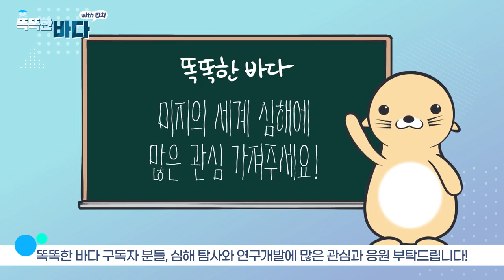심해생물 해수부 똑똑한바다 심해바다 심연 대왕오징어 코블린상어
[자막] 똑똑한 바다 빛도 들어오지 않는 깊은 바다의 주인공은?
(’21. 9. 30. / 해수부, 디지털소통팀)
심해는 보통 수심이 200m 이상 되는 곳으로 깊은 곳은 무려 2000m에서 6000m에 이른다고 하는데요.
일반적으로 태양빛이 희미하게나마 미칠 수 있는 수심은 150m이기 때문에 심해는 어두컴컴한 암흑 그 자체라고 할 수 있습니다.
빛이 없는 어두운 바다 속은 어떤 세상일까요? 심해는 너무 어두워 광합성이 필요한 해조류가 자라기 어렵고, 산소도 부족하기 때문에, 해양생물들이 살기 쉽지 않은 환경입니다.
하지만 심해에도 척박한 환경을 딛고 살아가는 크고 작은 해양생물들이 존재하는데요. 먼저 심해 오징어에 대해 알아볼까요? 생김새만 보면 너무 커서 좀 징그러운 느낌마저 드는 이 오징어는 바로 대왕 오징어입니다.
수심 600m에서 1500m에 사는 대왕 오징어는 이름에 걸맞게 크기는 최대 14m에 무게는 무려 150kg에서 280kg에 달할 정도로 거대한데요.
특히 눈이 농구공만 한 크기로 굉장히 큰데 대왕 오징어의 눈은 지구상 존재하는 동물들 중에서 가장 크다고 합니다.
이어서 만나 볼 심해 해양생물은~ 이름이 조금 무섭죠? 바로 흡혈 오징어입니다. 수심 600m에서 900m 사이에 서식하는 흡혈 오징어는 대왕 오징어와 달리 최대 길이 30cm 정도인데요.
흡혈이란 무서운 이름과 달리 해저로 가라앉은 죽은 플랑크톤을 먹으며 살아가는 착한(?) 오징어입니다.
그런데 어째서 뱀파이어나 드라큘라가 연상되는 흡혈 오징어라는 이름을 갖게 된 걸까요? 그건 흡혈 오징어의 생김새와 관련이 깊은데요. 몸을 뒤집었을 때 나타나는 가시 모양이 뱀파이어의 송곳니를 연상시킨다고 해서 ’지옥에서 온 뱀파이어‘라는 뜻의 학명이 붙여졌다고 합니다.
이번 심해 해양생물은 최대 길이가 8cm에서 11cm 정도 밖에 안 되는 작고 귀여운 사이즈의
3. 주머니귀 오징어입니다. 생김새가 약간 인형 느낌이 들기도 하죠? 실제로 주머니귀 오징어를 처음 발견한 미국 해양탐사연구소의 탐사선 노틸러스호 연구원들도 장난감이나 인형으로 생각하기도 했다고 합니다. 이름과 달리 주머니 모양의 귀가 있는 건 아니며, 머리와 몸통의 비율이 1대1 정도로 큰 머리가 특징인데요. 얼핏 보면 갑오징어랑 좀 비슷하게 생긴 것 같기도 하죠? 앞서 소개한 다른 심헤 오징어와 달리 주머니귀 오징어는 우리나라 동해에서도 서식하는데요. 그래서일까요. 우리나라에서는 주머니귀 오징어와 함께 시계추 오징어라는 또 다른 이름도 가지고 있어요.이어서 소개 해 드릴 심해 해양생물은 주머니귀 오징어와는 정반대인, 섬뜩한 외모의
4. 고블린 상어입니다. 긴 주둥이와 날카로운 이빨이 특징인 고블린 상어는 무서운 생김새 때문에 ’마귀 상어‘로 불리기도 하며 중생대 백악기 때부터 심해에서 살아온 덕분에살아있는 화석으로도 불립니다. 고블린 상어는 주둥이에 일종의 레이더 같은 로렌치니 기관이 발달되어 있어서 어두운 심해에서도 작은 물고기를 쉽게 사냥할 수 있다고 합니다.고블린 상어만큼 무서운 외모는 아니지만 못생긴 외모로 유명한
5. 블롭피쉬입니다. 뉴질랜드와 오스트레일리아 인근 심해에서 주로 발견되데, 블롭피쉬는 몸에 근육이 거의 없어서 그냥 물에 떠다니면서 생활한다고 합니다.저 강치가 소개하는 마지막 심해 해양생물은 저처럼 귀여운 생김새가 특징인
6. 덤보 문어입니다. 아기 코끼리 ’덤보‘를 닮아 덤보 문어라는 이름을 갖게 되었다고 하는데요.코끼리 귀처럼 펄럭이는 아가미와 동그란 눈을 보면 애니메이션의 덤보를 닮긴 닮았죠? 하지만 작고 귀여운 이름과 달리 덤보 문어는 최대 3m에서 4m까지 자란다고 합니다. 오늘 다양한 심해 해양생물을 소개 해 드렸는데요. 사실 심해는 지금까지도 알려지지 않은 곳이 많은 미지의 세계로 무궁무진한 가능성을 품고 있는 곳이기도 합니다. 실제로 육상생물에서 찾을 수 없는 바이오 소재를 심해의 미생물로부터 찾는 등 심해의 해양생물은 굉장히 높은 연구 가치를 가지고 있어요. 해양수산부도 지난해 심해에 사는 해양생물, 자원 등을 조사하고 연구하기 위한 국제 워크숍을 개최하는 등 심해 환경과 해양생물에 대한 탐사와 연구에 앞으로 더욱 집중할 계획입니다. 심해의 미스테리가 모두 밝혀지는 그 날까지~ 똑똑한 바다 구독자 분들, 심해 탐사와 연구개발에많은 관심과 응원 부탁드립니다!